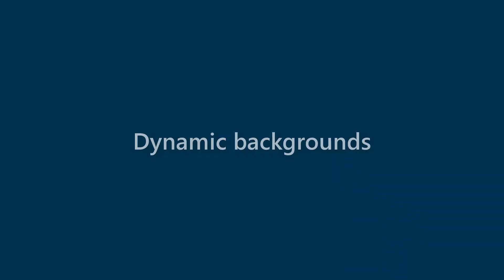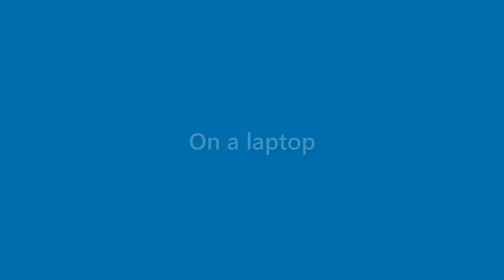Marshall Sampson - appearance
Name Look - Marshall Sampson - appearance. In this video we present "Marshall Sampson" name look and feel in various scenarios.
This video will cover:
How does "Marshall Sampson" look as a personal letterhead?
How does "Marshall Sampson" look on a business card?
How does "Marshall Sampson" look on a computer/laptop screen?
How does "Marshall Sampson" look with different background colors?
How does "Marshall Sampson" look with various fonts?